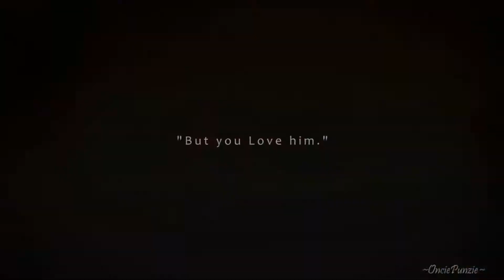Tarzan & Jane - Your Hand in Mine [DGS Mep Part]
Hello Everyone!!

I meant to post this mep part the day the Full MEP project was finished...buuut life happened, and thus, here it is three weeks late. X,D

Thank you so much, DGS & Michon, for letting me be a part of this amazing mep! I'm honored to be a part. # Non/DisneyCanonforLife!

To my dear subscribers and friends, please, please, please go watch the full MEP on the DisneyGenerationStudios YT channel. Here is the link for the full MEP

As for other updates...

Be on the look out for a new MEP which I hope to open in time for Valentine's Day!

I've missed you all, and I'm sorry I haven't been around as much. RL is pretty busy at the moment, but I have a new schedule which, Lord willing, will lead to more free time to edit!

**Hugs** I love and miss you all and I hope you are all doing well!

P.S. Let me know what you think of the video. I tried some effects I haven't done in awhile. ♥

~Vi~